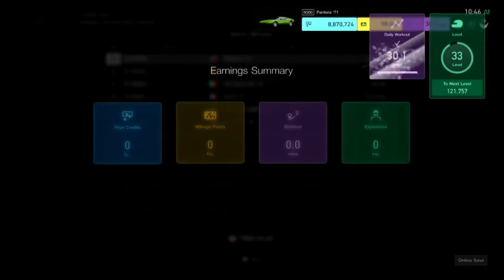Gran Turismo Sport Race885